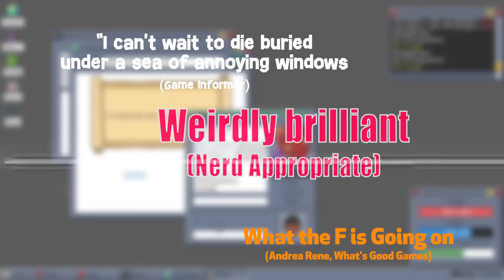Kingsway Launch Trailer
Kingsway is an RPG in which you use a mock operating system to manage your adventure. Every element of the game is a part of the operating system. Enemies and traps are popups, backpacks are the file folders where you organize your items, and quests are emails. The world of Kingsway is randomly generated every time you play, and death is permanent.